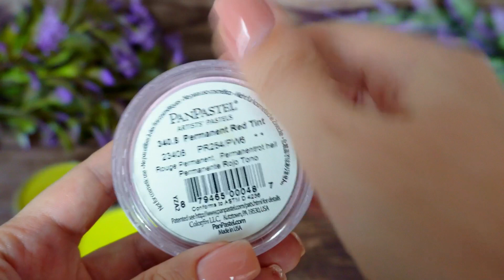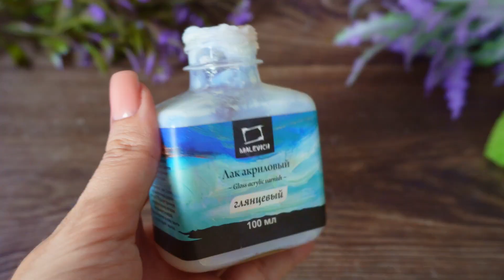Так просто реалистичную веточку с ягодами вы еще не делали своими руками / DIY / home decor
В этом видео я покажу как легко сделать декоративную веточку с ягодами из фоамирана и пенопластовых шариков. Вместе с LadyHandicraft вы окунетесь в увлекательный мир творчества. Давайте начинать. Вам понадобится:

1. ножницы
2. проволока
3. кисть
4. Пастель
5. Лак акриловый
6. тейп лента
7. утюг
8. Фоамиран
9. Пластиковый молд листа

  00:00 - превью, Фото веточки с пенопластовыми ягодами
  00:12 - изготовление, окраска, обработка ягод из пенопласта
  02:25 - сборка ягод в веточку
  03:27 - изготовление, окраска, обработка  листочков из формирана
  05:20 - Сборка ягод и листиков в веточку. Демонстрация декоративной веточки!

ИСПОЛЬЗОВАНИЕ ВИДЕО В КОММЕРЧЕСКИХ ЦЕЛЯХ ТОЛЬКО С РАЗРЕШЕНИЯ АВТОРА

Ягоды,
Пенопласт,
Рукоделие,
Веточка,
LadyHandiCraft,
DIY,
Tutorial,

 Song Name: WalkInThePark, Words, AcousticShuffle, Folk Bed
Artist: Jason Shaw